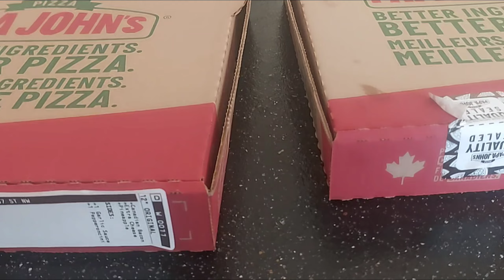Happy Halloween! trick or treating with Buyboy.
for Pinoy-Canadian kids here in Canada its like Christmas when Halloween. parang nung bata pa ang titay nagbabahay bahay para makakuha ng pera. mangangaroling kahit wala p sa tono😁 not all the time kaya ni buyboy ang lights and sounds na naririnig kaya may kaunting pagiyak ang bata.pero happy p din sya overall